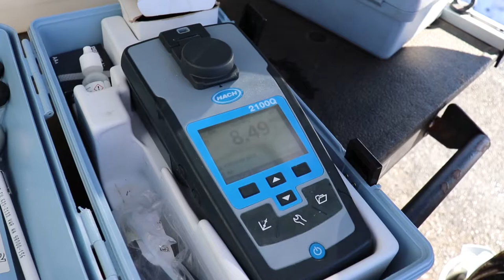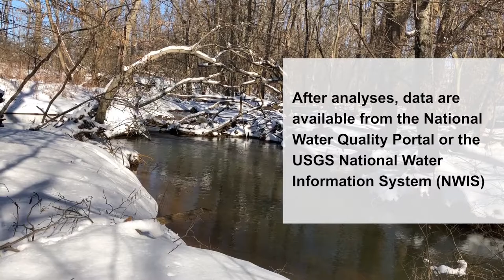DEP Rivers & Streams Chemistry - Preparing Manasquan River Samples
NJDEP Division of Water Monitoring and Standards’ Bureau of Freshwater and Biological Monitoring. Learn how staff from the Rivers and Streams Chemical/Physical Monitoring Program performs sampling in the state’s in freshwater rivers and streams. In this video a staff member prepares a water sample from the Manasquan River in Howell, NJ for further analysis.